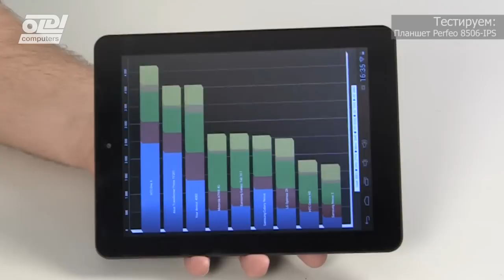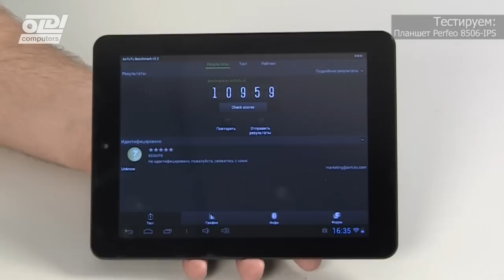Планшет Perfeo 8506-IPS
Обзор и тестирование планшета Perfeo 8506-IPS.